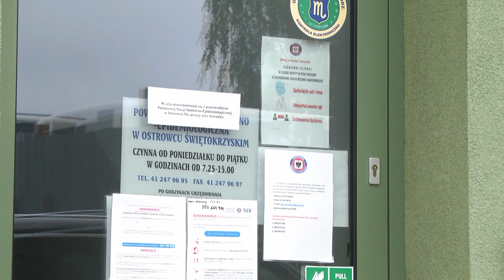9.11.2020 r. kurier ostrowiecki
1. Dane Sanepidu
2.Remont ul. Dunalka.
3.Mistrz Polski za mocy.